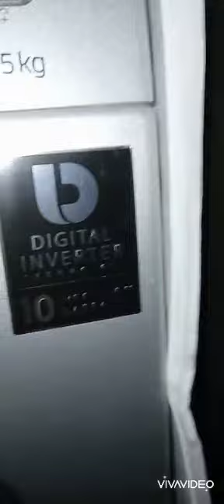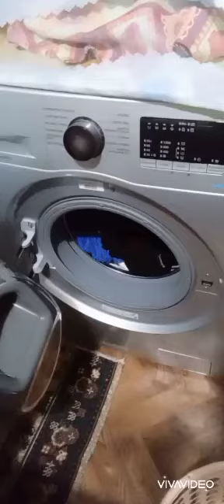samsung eco bubble trailer